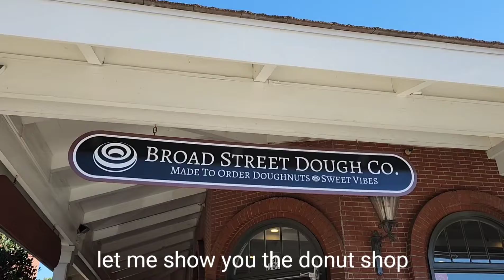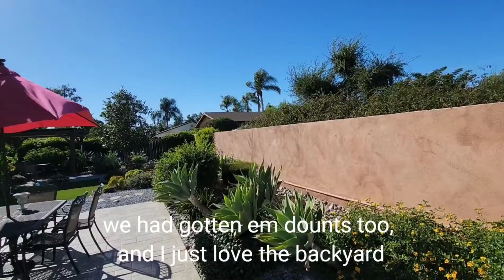LA to San Diego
Driving to San Diego from LA and stopping here and there.